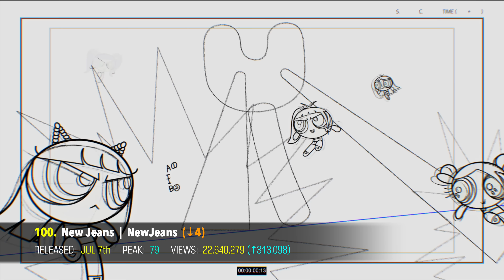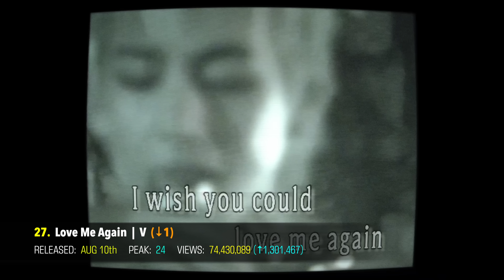(TOP 100) MOST VIEWED K-POP SONGS OF 2023 (NOVEMBER | WEEK 3)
These are the Most Viewed KPOP Songs of 2023 so far! This week includes new entries by IVE and THEBOYZ! If you're interested in the statistics of this video, and Most Viewed K-Pop songs of other years, check them out below: ⬇️

Most Views Gained This Week:
(Not including new entries)

1. aespa - "Drama" (↑23,215,680)
2. Stray Kids - "LALALA" (↑11,934,602)
3. Jung Kook - "Standing Next to You" (↑8,415,470)
4. JENNIE - "You & Me" (↑7,231,438)
5. ZEROBASEONE - "CRUSH" (↑6,518,378)
6. Jung Kook - "Seven" (↑6,291,505)
7. Jung Kook - "3D" (↑6,171,472)
8. JISOO - "FLOWER" (↑3,958,556)
9. NewJeans - "Super Shy" (↑3,557,535)
10. (G)I-DLE - "Queencard" (↑3,487,726)

Notes:
+ I combine the views of MVs uploaded to official channels. However, I do not combine views of different versions.
+ If an MV has multiple versions, the one with the most views will be included.
+ This chart does not include OSTs, Dance Practice / Live Performances, or Advertisements / Collaborations with Brands.
+ This chart only includes Korean and English releases promoted in Korea and/or by Korean artists & former K-Pop idols.

Songs included:

(G)I-DLE - Allergy
(G)I-DLE - Queencard
aespa - Better Things
aespa - Drama
aespa - Spicy
Agust D - Haegeum
Agust D ft. IU - People Pt.2
AKMU - Love Lee
ATBO - Next to Me
ATEEZ - BOUNCY (K-HOT CHILLI PEPPERS)
BABYMONSTER - DREAM
BamBam - Sour & Sweet
BIBI - Hongdae R&B
Billlie - EUNOIA
BOYNEXTDOOR - But Sometimes
BOYNEXTDOOR - One and Only
BTOB - Wind And Wish
Dreamcatcher - BONVOYAGE
Dreamcatcher - REASON
ENHYPEN - Bite Me
EVERGLOW - SLAY
FIFTY FIFTY - CUPID
HWASA - I Love My Body
ITZY - CAKE
IVE - Baddie
IVE - Either Way
IVE - I AM
IVE - Kitsch
IVE - Off The Record
j-hope ft. J. Cole - on the street
JENNIE - You & Me
JEON SOMI - Fast Forward
JISOO - FLOWER
Jung Kook - Standing Next to You
Jung Kook ft. Jack Harlow - 3D
Jung Kook ft. Latto - Seven
KAI - Rover
Kep1er - Galileo
Kep1er - Giddy
LEE CHAE YEON - KNOCK
MAVE: - PANDORA
MONSTA X - Beautiful Liar
NCT 127 - Ay-Yo
NCT 127 - Fact Check
NCT DOJAEJUNG - Perfume
NCT DREAM - ISTJ
NCT U - Baggy Jeans
NewJeans - ETA
NewJeans - New Jeans
NewJeans - OMG
NewJeans - Super Shy
NiziU - HEARTRIS
NMIXX - Love Me Like This
NMIXX - Party O'Clock
NMIXX - Roller Coaster
NMIXX - Young, Dumb, Stupid
OH MY GIRL - Summer Comes
ONEUS - Baila Conmigo
ONEUS - ERASE ME
P1Harmony - JUMP
RIIZE - Get A Guitar
RIIZE - Talk Saxy
SEVENTEEN - F*ck My Life
SEVENTEEN - God of Music
SEVENTEEN - Super
SEVENTEEN BSS - FIGHTING
SHINee - HARD
So!YoON! ft. RM - Smoke Sprite
STAYC - Bubble
STAYC - Teddy Bear
Stray Kids ft. Tiger JK - TOPLINE
TAEYANG ft. Jimin - VIBE
TAEYANG ft. LISA - Shoong!
THE BOYZ - ROAR
THE BOYZ - WATCH IT
The Rose - Back To Me
TREASURE - B.O.M.B (kaboom ver.)
TREASURE - BONA BONA
TREASURE (T5) - MOVE
TRI.BE - WE ARE YOUNG
TXT - Devil by the Window
TXT - Sugar Rush Ride
TXT, Anitta - Back for More
TXT, Jonas Brothers - Do It Like That
xikers - HOMEBOY
xikers - TRICKY HOUSE
ZEROBASEONE - CRUSH